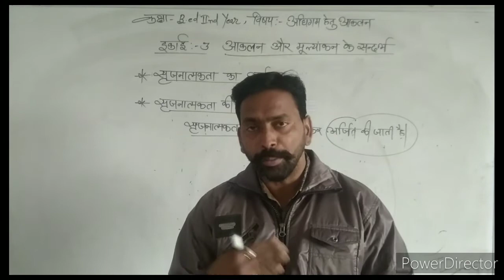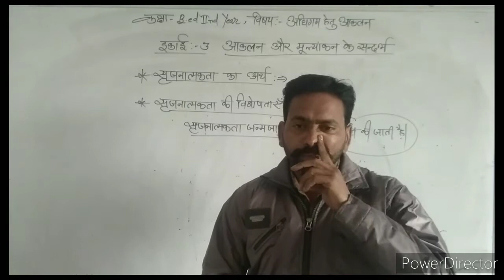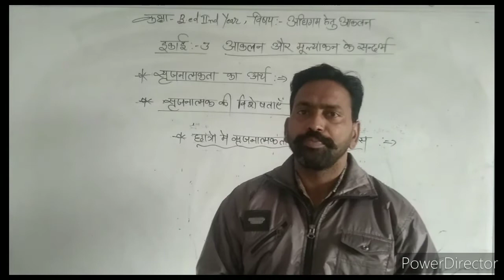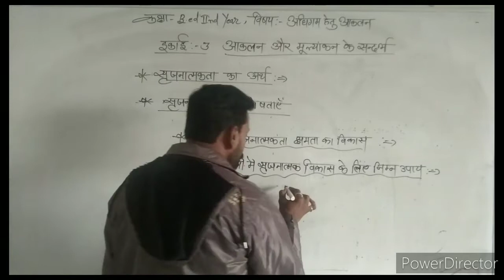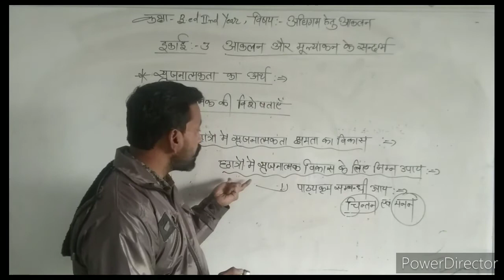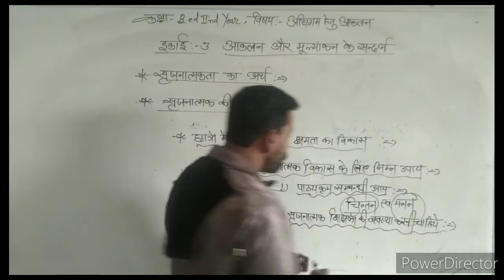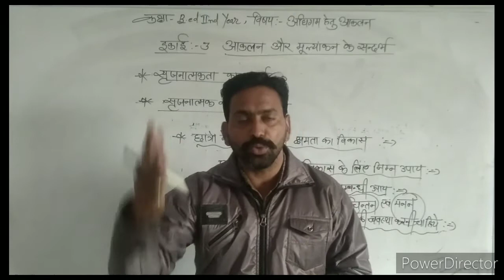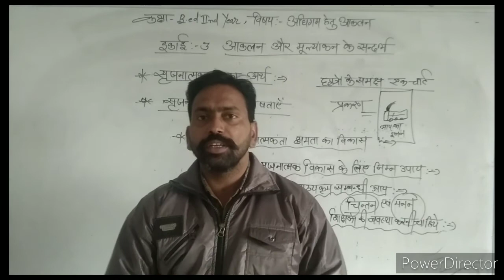11/01/2021***छात्रों में सृजनात्मकता क्षमता का विकास** BY :- SURESH KUMAR**B.ED nd Year